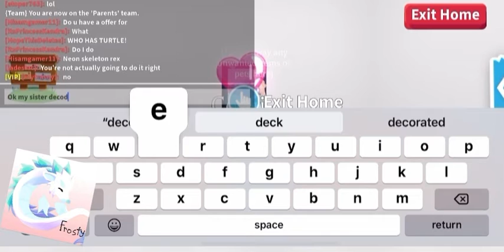Trading Pets My Sister Chose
Hi Marmalades!

Winners will be announced on the 15th of November!!